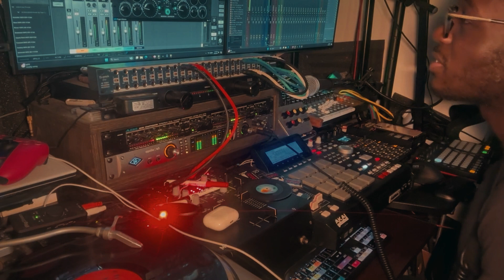Down The Ladder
This channel will showcase the essence of Lo-fi & how samplers such as the MPC and the SP play a huge role in my production path.